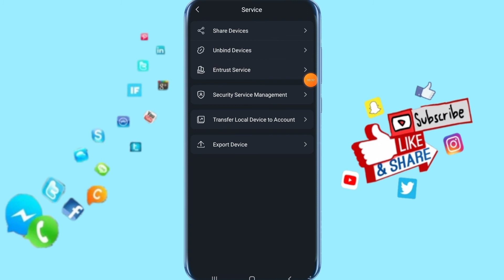How To Unbind Devices On DMSS App